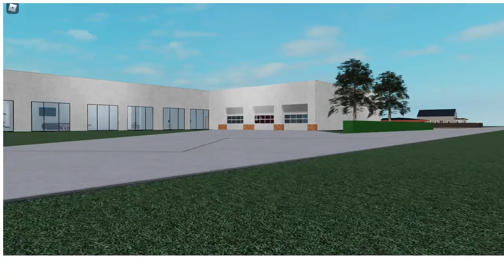Rescue 59 Responding to a Medical Alarm (SNEAK PEAK)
Sneak peak of the new zone and the new map hope you enjoy and hope to see you one shift